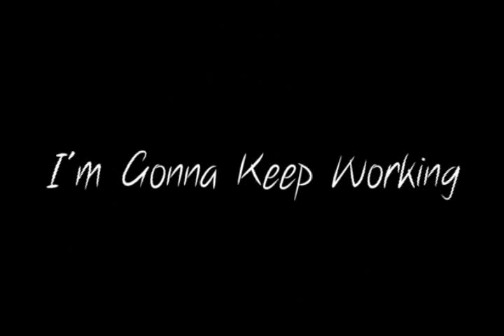Jacques Johnson UK Mag Interview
Jacques Johnson,TME,Ukmag Interview by MsGemini,Gametite